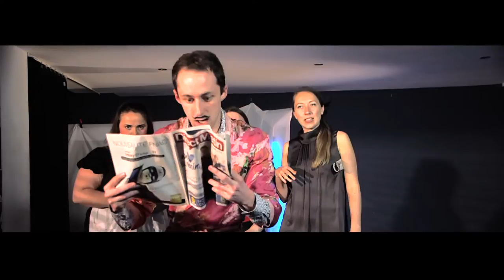BA Un fil à la patte | Cours Paul Clément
Bande annonce du spectacle Un fil à la patte par la classe Compagnie.

Ecole de théâtre amateur à Paris.